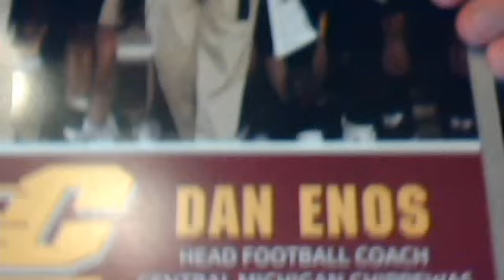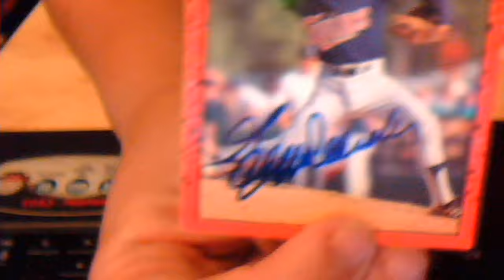8/15/11 - 8/16/11 Mailday!!! 2 TTMs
1 email and 1 SASE